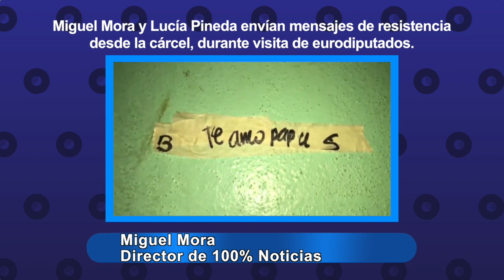Miguel Mora y Lucía Pineda envían mensajes de resistencia desde la cárcel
Miguel Mora y Lucía Pineda, de 100% Noticias, conversan con los eurodiputados durante una visita a las celdas de la Dirección de Auxilio Judicial, "El Chipote", en Managua.